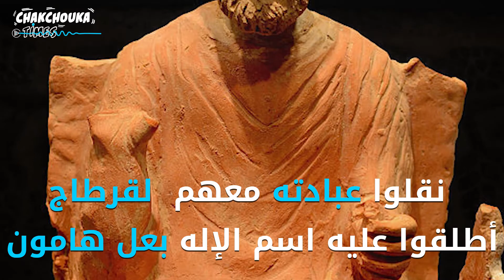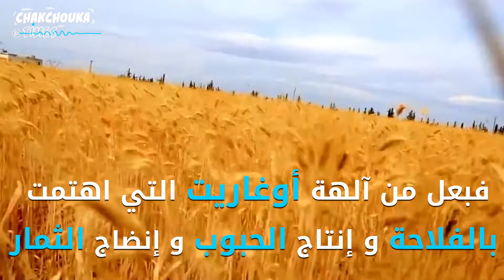الزراعة البعلية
الزراعة البعلية لماذا سميت كذلك؟
...تعرف على الإجابة في هذا الفيديو